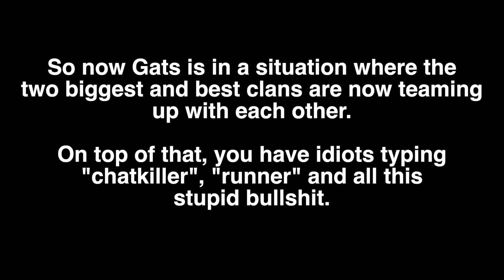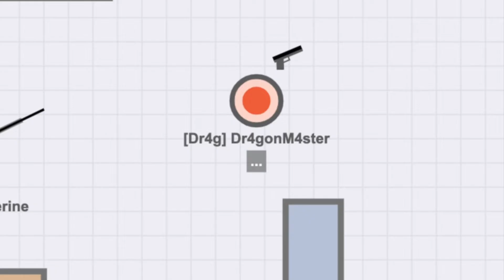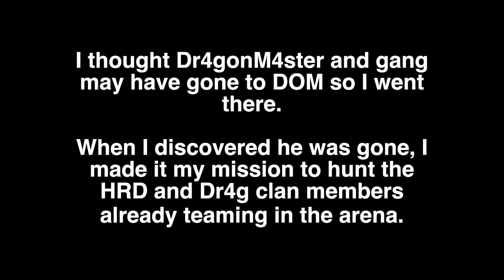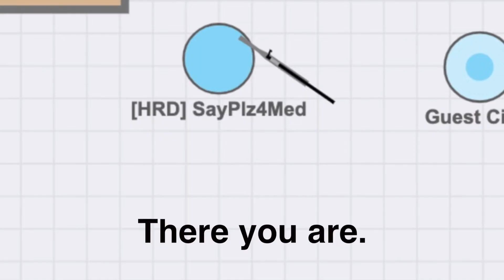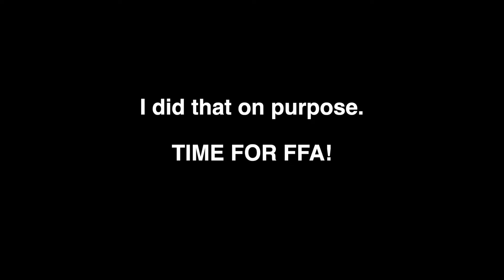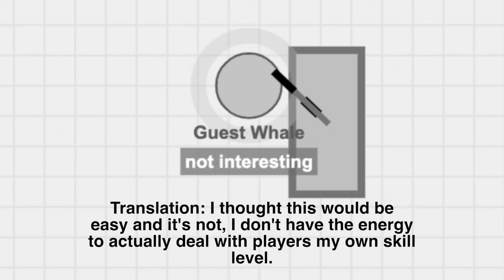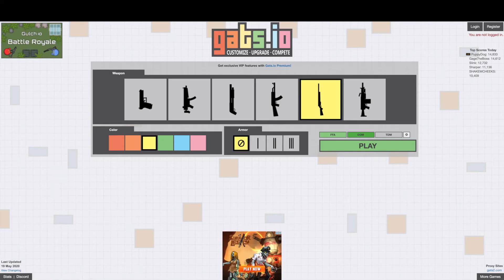Gats.io - Sniper Kills, Fighting Cross-Teaming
In this video I finally showcase my sniper skills by fighting cross-teaming and toxic players in TDM, DOM and FFA.

(This guy does awesome dark synth music)